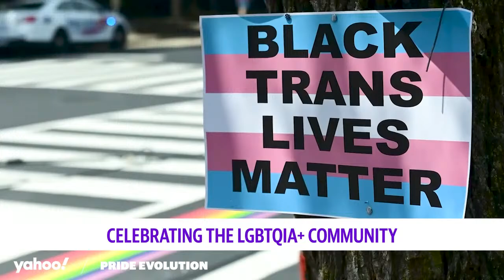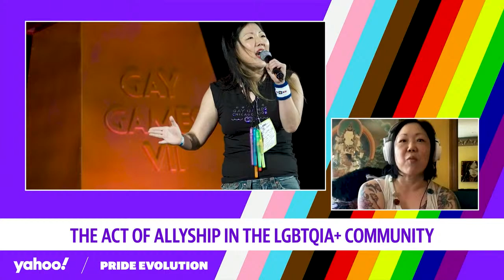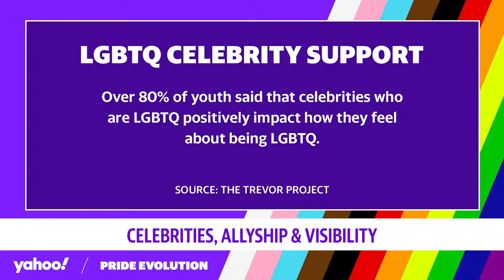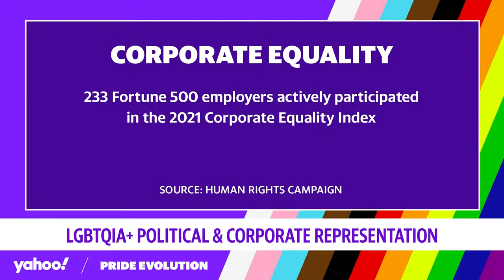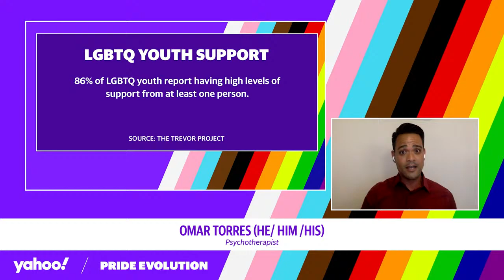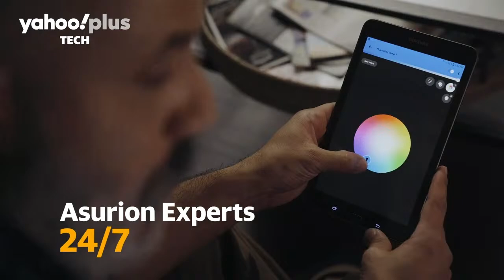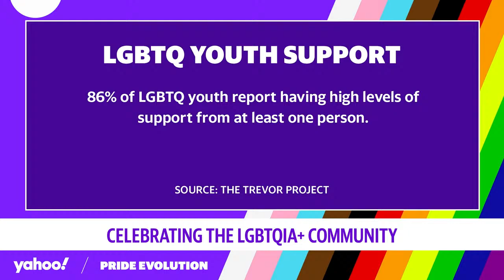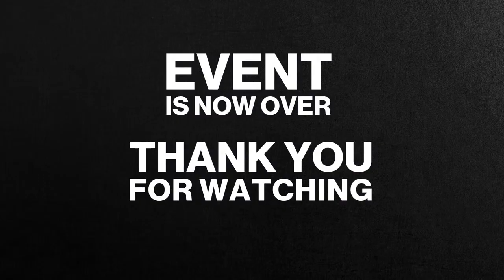Pride Evolution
Yahoo! is celebrating Pride Month in June with Pride Evolution, a one hour special event featuring Gabbi Tuft, Jazz Jennings, Adam Rippon and Chris Mosier focusing on inclusion, the global pandemic's impact on the LGBTQIA+ community and how a new political landscape is shaping the future. This event highlights the hope and spirit of the community with a wide range of guests from comedians to Olympic athletes and featuring  panelists from GLAAD, the Human Rights Campaign and Athlete Ally. Our in depth conversions will include what it means to be an ally, how visibility and proper healthcare can save lives, and the pervasive increase in legislation preventing trans kids from playing sports.